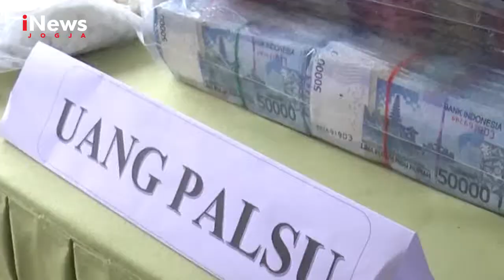INEWS JOGJA....!!!! KEJAKSAAN NEGRI MUSNAHKAN BARANG BUKTI